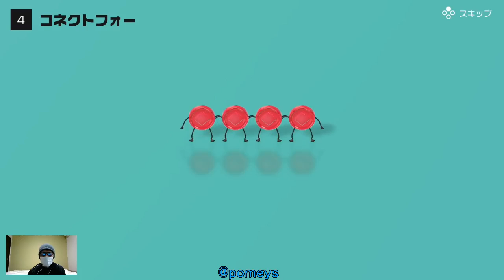世界のアソビ大全51 ポケットエディション 無料体験版 （プレイ実況！？#1）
※投稿主の音声（実況？）が入っています。苦手な方は注意してください。
※プレイは決して上手くありません。苦手な方は注意してください。
※左下に投稿主が出ているとき、出ていないときがありますが気分です。そしてお使いの視聴機器は正常です。